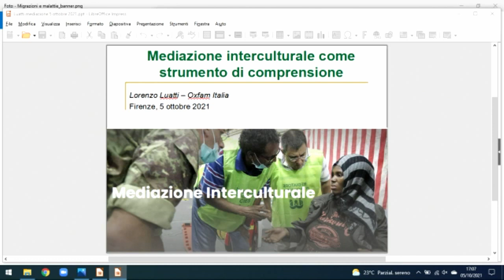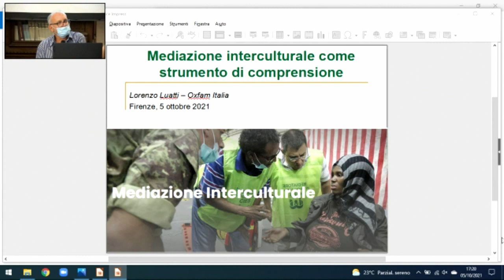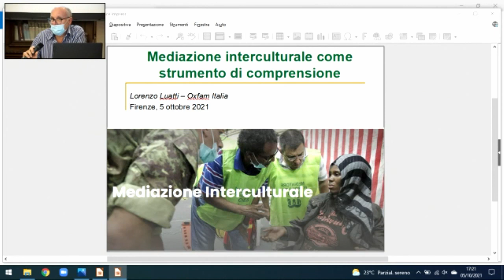Migrazioni e malattie - L'importanza di un linguaggio condiviso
Migrazione e malattie nella realtà multiculturale di oggi - L'importanza di un linguaggio condiviso

Francesco Mazzotta (già Direttore di Malattie infettive - Az. USL
Toscana Centro)
Tra medico e paziente

Sara Albiani (Oxfam Italia)
Mediazione interculturale come strumento di comprensione globale